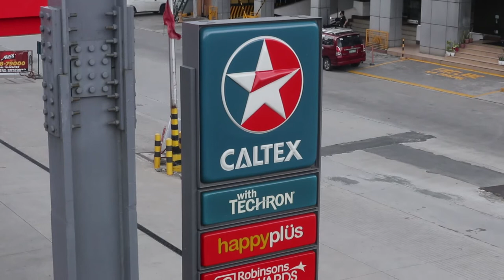File footage - Caltex gas station (EDSA-Sct. Borromeo, Quezon City; 03-21-2021) HD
DESCRIPTION: Caltex gas station
LOCATION: EDSA-Sct. borromeo, Quezon City
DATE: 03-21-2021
FORMAT: HD 1080

Our stock videos and library footages of the Philippines are all-original, in high definition (most clips), freely-licensed, and free to use in your any personal and commercial project (with or without attribution). Explore our playlist for more